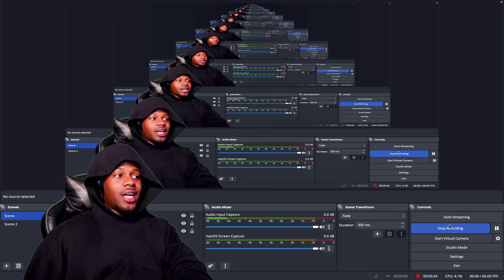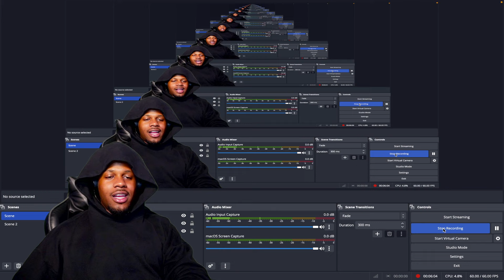Central Cee - I Will (REACTION)